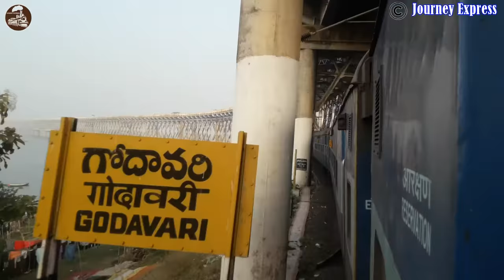COROMANDEL & AUROBINDO EXPRESS ENTERS MAGNIFICENT &GIGANTIC GODAVARI RIVER BRIDGE-FULL COMPILATION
THIS VIDEO FEATURE 2 FAMOUS SOUTH BOUND TRAIN FROM HOWRAH,12841 COROMANDEL EXPRESS &12867 HOWRAH PODUCHERRY(AUROBINDO)SF EXPRESS.

INTHIS VIDEO WE MAKE A COMPILATION OF TWO TRAINS SHOOT FROM DIFFERENT CLASSES.

 COROMANDEL EXPRESS ENTERING GODAVARI BRIDGE WAS  CAPTURED FROM 2ND AC WHILE THE BRIDGE FROM AUROBINDO EXPRESS WAS CAPTURED FROM SLEEPER CLASS.

SO FRIENDS ENJOY THE COMPLETE VIDEO AND WATCH TWO SPECTACULAR AND FAMOUS TRAINS CROSSES THE MAGNIFICENT &GIGANTIC BRIDGE WITH SUCH ELEGANCE.THIS BRIDGE IS ALSO CALLED RENIGUNTA KOVVUR BRIDGE.

FEATURES OF THE VIDEO

1.RAJAHMUNDRY ARRIVAL & DEPARTURE

2COMPILATION OF 2 FAMOUS TRAINS-THE LEGENDRY12841COROMANDEL EXPRESS & ENERGATIC 12867 HOWRAH PODUCHERRY AUROBINDO EXPRESS

3.CURVE ACTION JUST AFTER RAJAHMUNDRY

4.ENTERING GIGANTIC &INDIA'S 3RD LARGEST RAIL ROAD BRIDGE -THE GODAVARI RIVER BRIDGE.

SO FRIENDS ENJOY THE FULL COMPILATION VIDEO OF 2TRAINS AND LET US KNOW INTHE COMMENT BOX WHICH TRAIN MAKE THE MOST ELEGANT ENTRY TO THE BRIDGE.